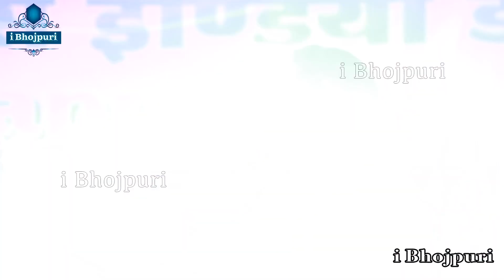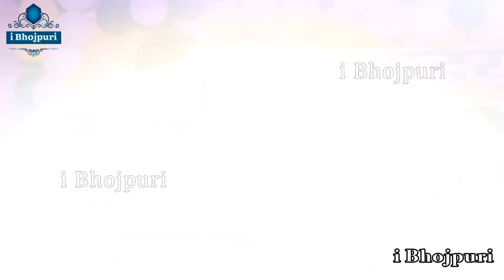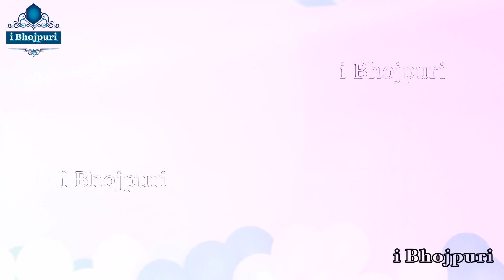anupma yadav stage show - अनुपमा_यादव स्टेज शो | bhojpuri stage show new 2022 | जइसन सोचले रहनी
► Song :-
► Singer :- Anupama Yadav
► Program Location :- Samastipur, Bihar
anupma yadav
churi hariyarka anupama yadav stage show
stage show anupama yadav
pawan singh anupama yadav stage show
golu raja anupama yadav
golu raja and anupama yadav stage show
anupama yadav stage program
dil na lagaiha anupama yadav
anupama yadav stage show dil na lagaiha
anupama yadav pawan singh stage show
pawan singh and anupama yadav stage show
anupama yadav bhakti song
golu raja stage show anupama yadav
anupama yadav bol bam song
anupama yadav golu raja stage show
anupama yadav stage show hindi song
anupama yadav stage show samastipur
anupama yadav samastipur  stage show
samastipur anupma yadav stage show
anupma yadav stage show samastipur